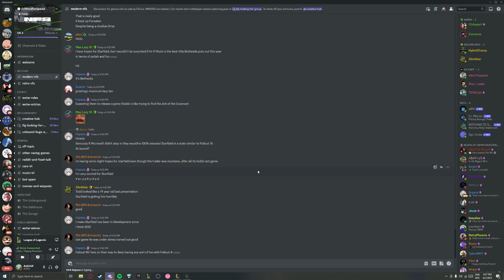Low elo backdoor do be funny